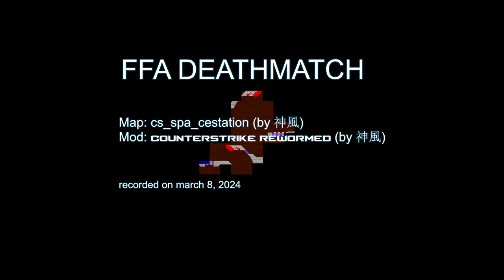LIERO - cs_spa_cestation - Counter-Strike ReWormed Deathmatch - webliero.com GAMEPLAY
Counter-Strike Liero ReWormed on  march 8, 2024

map: cs_spa_cestation (by 神風)
game mode: Deathmatch
mod: CounterStrike ReWormed (by 神風)